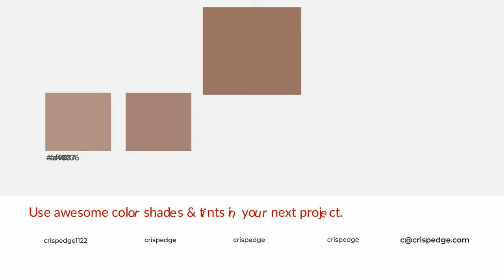Shades & Tints of Antique Rose color #997165 A Cool Red color #886459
Shades of Antique Rose color #997165 Cool Shades of Antique Rose color with Red hue for your project!

Shades
Hex 886459

Tints
Hex a48076